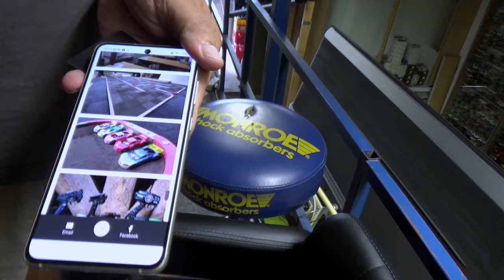Slotshop.nl | 1/28 RC auto rijden populair in Noord Holland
In dit tweede deel van ons bezoek aan de Slotshop.nl Racebaan spreken we o.a. met Eltjo Bosselaar van die bij Tom als gast kwam rijden.

Info:
Boss RC Farm
Zandwerven 12
Spanbroek

In Noord Holland blijkt het rijden met 1/28 schaal RC auto's populairder dan wij in eerste instantie dachten. Ook werd er een heerlijk BBQ voorbereid buiten. Al met al een hele gezellige dag RC rijden en samen zijn.

Kruiswaal 6
1161 AM Zwanenburg